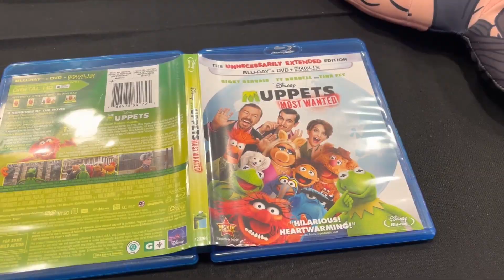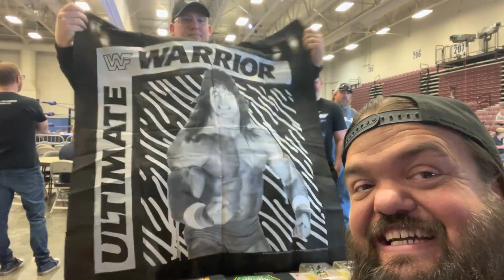Looking Up: Ducks Don't Fly